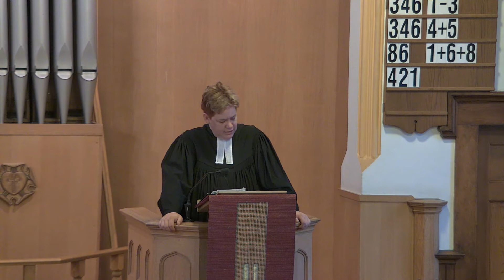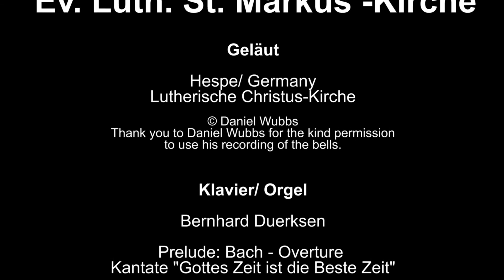2022 03 20 St Marks Andacht Okuli